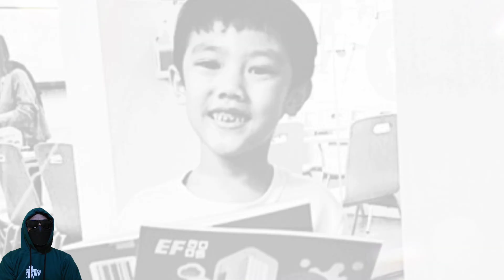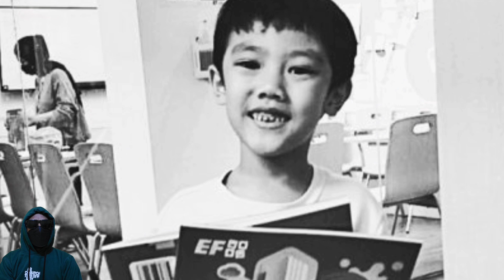Hadiri Wisuda Dante, Angger Dimas Ingatkan soal Sidang Kasus Kematian Putranya